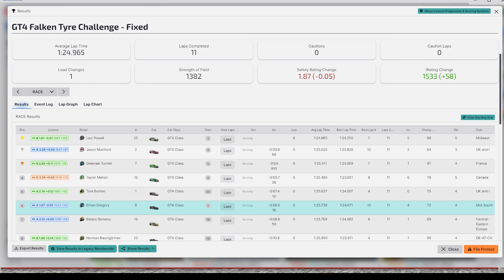GT4 Fixed at MoSport | iRacing Road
PC Specs: Ryzen 5600x, MSI 4060, 32GB RAM
Recorded with Streamlabs OBS
Moza R9 wheel
Logitech Yeti Mic

00:00 Intro & Grid
04:34 Green
22:20 Incidents
26:21 Results